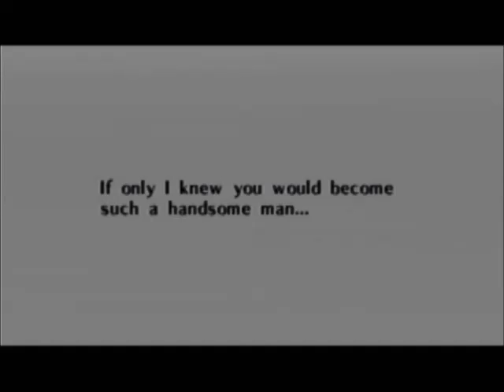Ocarina of Time Let's Play [39]: Gerudo Girls Want Link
We finish off the Spirit Temple in today's episode. Nothing of particular note here, except the boss kind of flirts with us and Nabooru definitely flirts with us, making me wonder why the plot-critical Gerudo women all want Link.